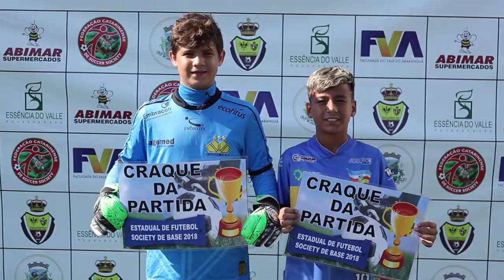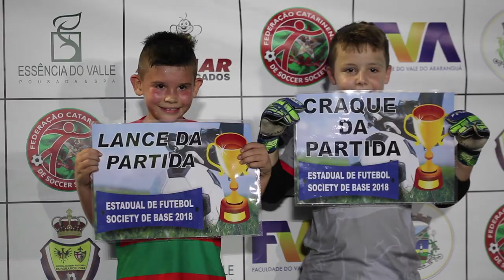Campeonato Catarinense de Base de Futebol Society